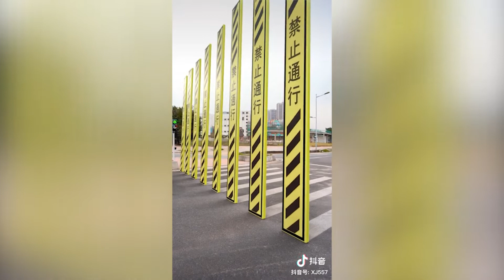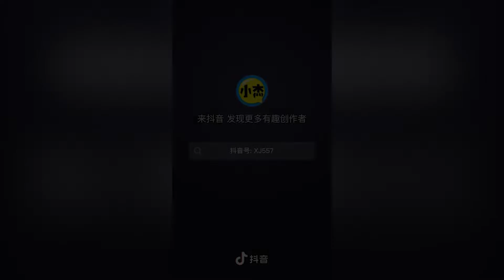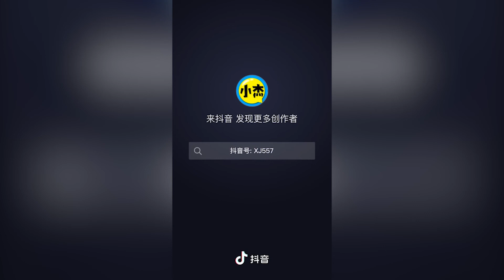Amazing TikTok VFX Compilation #01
I post amazing TikTok compilations.

If you loved the video, please